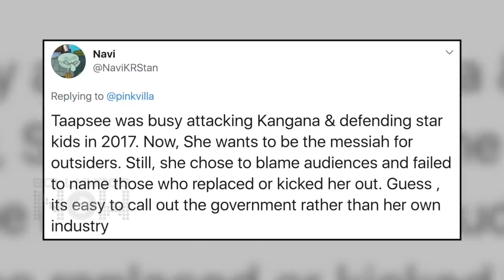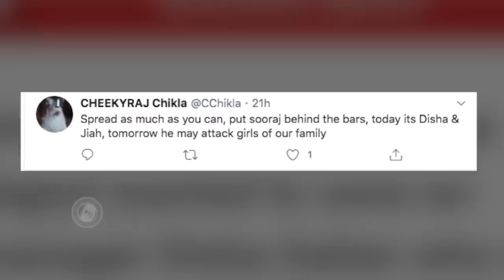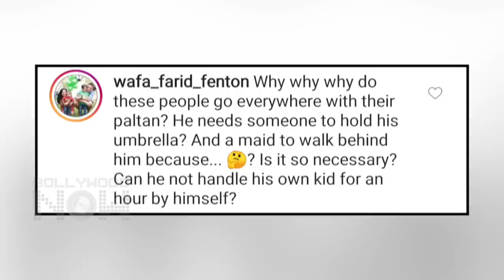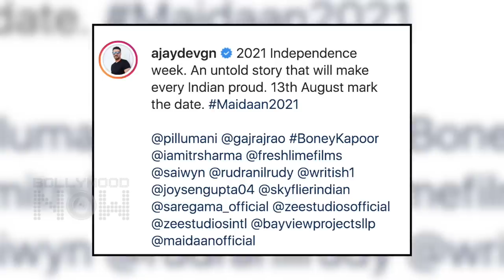Kangana's Family Picnic, Saif Ali Khan TROLLED, Ajay Devgn's Maidaan Release Date Out | Top 10 News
Kangana Ranaut with her family is seen dancing, singing spending her quality time in the nature, Saif Ali Khan yet again gets trolled, Ajay Devgn announces his upcoming Film Maidaan's release date are among the top 10 news today.